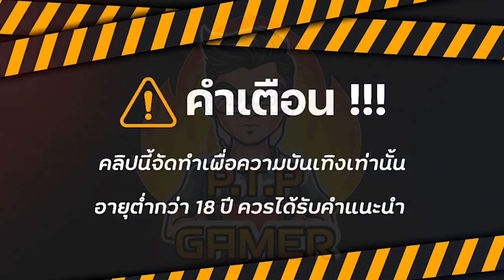สล็อตแตกง่าย สล็อตเว็บตรง สล็อตวอเลท สูตรมั่วบ้านงาน ทุน555฿ แตกเฉยเลย!!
🎈เกมไหนแตกดีเกมไหนเเตกง่าย วันนี้ (PTP GAMER) หรือ (ตรูปั่นทีเผลอ) มีบทความที่น่าตื่นเต้นสำหรับเพื่อนๆ ที่หลงใหลในเกมสล็อต ซึ่งเป็นแนวทางหนึ่งที่จะช่วยให้ผู้เล่น สามารถทำกำไรจากการเล่นเกมส์ได้อย่างรวดเร็ว และสนุกสนานไปพร้อมกัน ไม่ว่าจะเป็นมือใหม่หรือมือเก่า ก็รู้จักและติดตามเทรนด์ของ สล็อตแตกง่าย ทั้งนี้เพื่อให้สามารถเพิ่มโอกาสในการทำกำไรจากการเล่นเกมส์ได้อย่างรวดเร็ว ความสามารถในการให้ความรู้เกี่ยวกับสล็อตเป็นสิ่งที่มือใหม่เล่นสามารถหาได้จากเว็บไซต์และยูทูปช่องทางต่างๆ

💥คำเตือน คลิปวีดิโอนี้จัดทำขึ้นมาเพื่อความบันเทิงและสนุกสนานไม่แนะนำให้เล่นหรือทำตาม ผู้ชมที่มีอายุต่ำกว่า 18 ปี  ควรใช้วิจารณญาณในการรับชม

อย่ามองว่าการพนันเป็นช่องทางในการรวยและสร้างรายได้อย่างรวดเร็ว